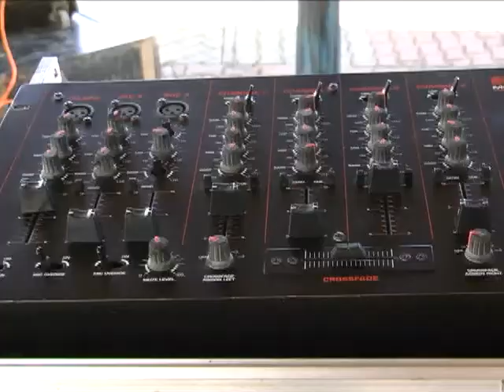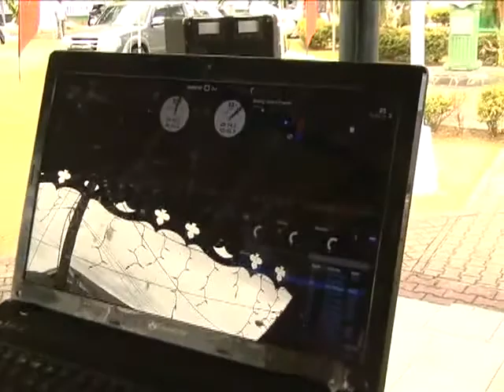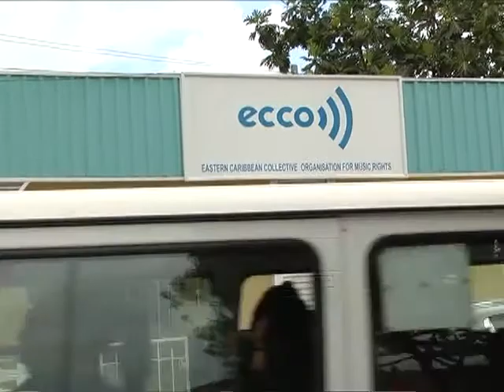sound off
Description General Manager of the  Eastern Caribbean Collective Organisation for Music Rights Steve Etienne says it's up to the discretion of the police to determine whether music is too loud.
 That's because there's no equipment locally to measure sound volume.
Mr Etienne was speaking in the context of the recent arrest of Housing Minister Stanley Felix for allegedly playing loud music at a bar that he owns.
DBS' Don Nicholas reports: